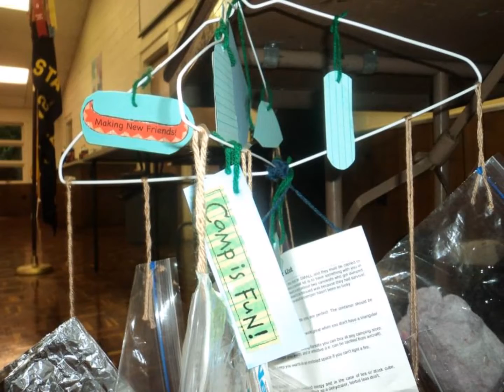Webelos II through the Years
Bronson's pack #363 through all years of cub scouts: Tigers, Bears, Wolves, Webelos I & II.